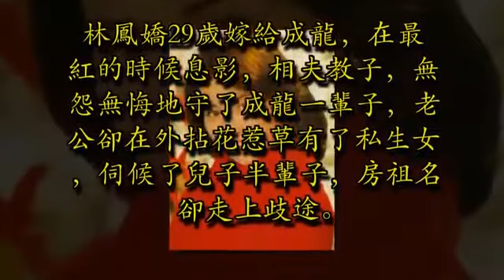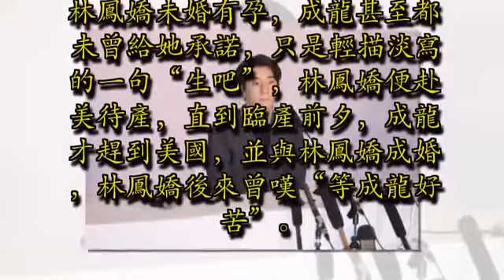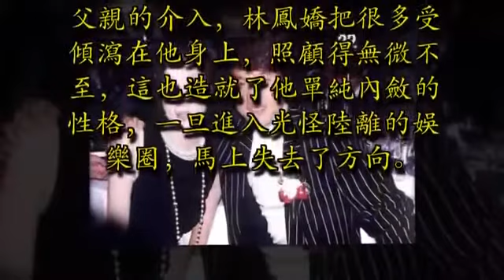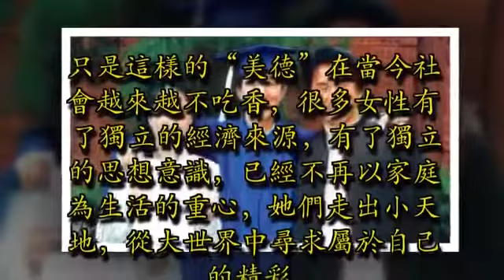臨盆前成龍才娶她，林鳳嬌為什麼得不到成龍的愛？成龍說出真相瞬間被罵人渣！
成龍的妻子林鳳嬌，當年曾是圈中炙手可熱的當紅女星，與林青霞並稱“雙林”。

臨盆前成龍才娶她，婚後20年方得信任，為什麼成龍不會愛上林鳳嬌

林鳳嬌29歲嫁給成龍，在最紅的時候息影，相夫教子，無怨無悔地守了成龍一輩子，老公卻在外拈花惹草有了私生女，伺候了兒子半輩子，房祖名卻走上歧途。

對於成龍來說，愛情從來不是人生最重要的東西，江湖義氣才是他最重視的，而對於林鳳嬌來說，愛情卻是她生命的全部。

林鳳嬌未婚有孕，成龍甚至都未曾給她承諾，只是輕描淡寫的一句“生吧”，林鳳嬌便赴美待產，直到臨產前夕，成龍才趕到美國，並與林鳳嬌成婚，林鳳嬌後來曾嘆“等成龍好苦”。

2015年成龍宣傳新書時，當著眾多媒體的面說：“我當時女朋友很多，我在挑誰是最好的，一不留神有了小房子，也不想結婚。”不知林鳳嬌聽了心中又是何滋味。

林鳳嬌46歲時，吳綺莉生下了小龍女，成龍成為眾矢之的，林鳳嬌作為妻子，最有立場指責他的人，卻沒有一句斥責，而是